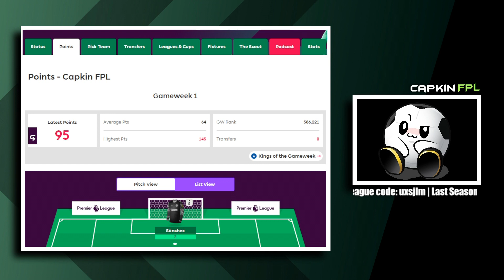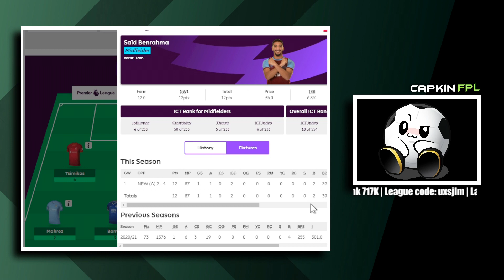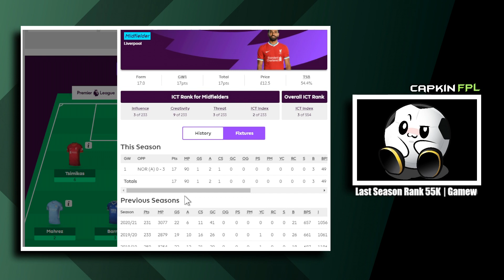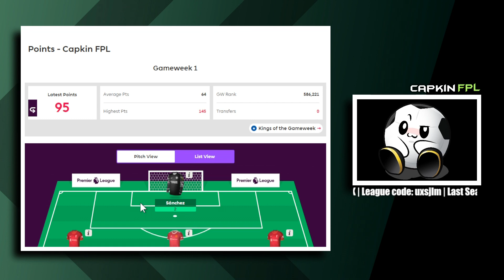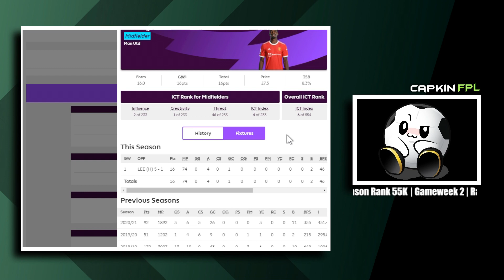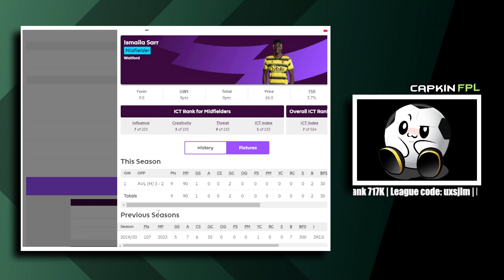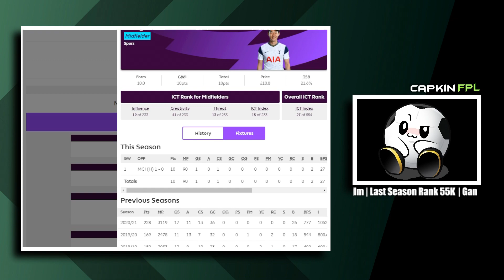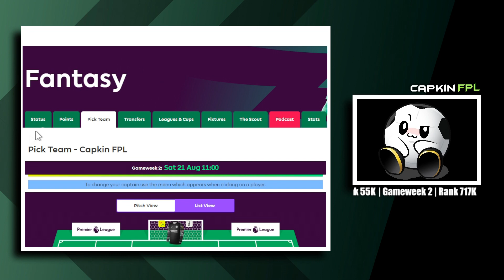GW2 Transfer Plans | Good Start! | Fantasy Premier League 2021/2022 | TIPS & GUIDE!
Good start! Time to look at Gameweek 2!

More info  🔽

⚽ Product Link: Coming soon!